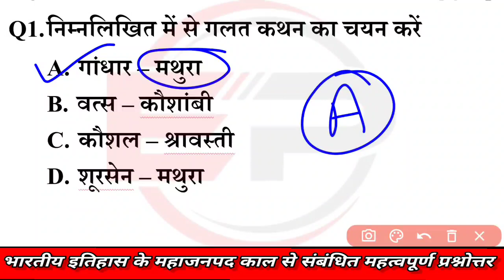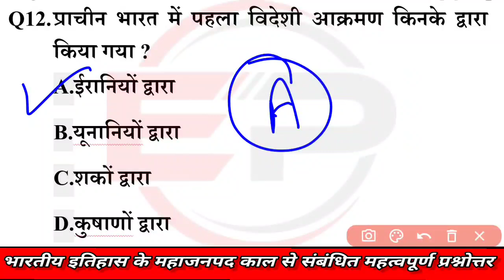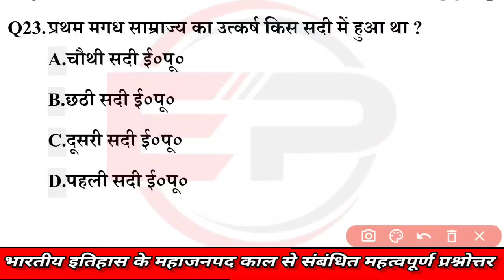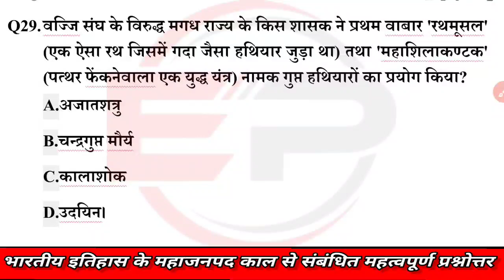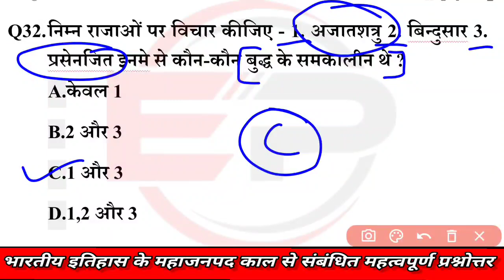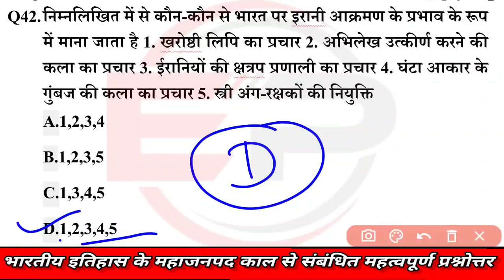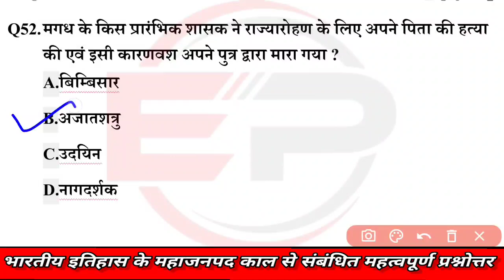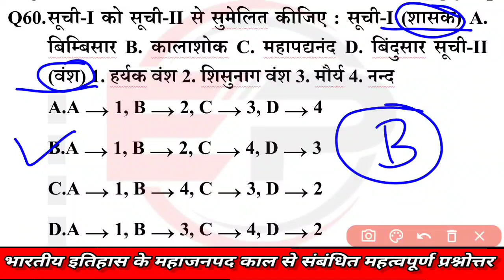Crpf Paramedical Staff | CRPF Trademen Previous Year Question Paper | महाजनपद काल | इतिहास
History
History Gk
History Classes
History By utkarsh Classes
History Rojgar With Ankit Classes
history by Khan sir
history All chapter in one video
history video classes
history class rwa
history video
history one-liners question
Indian History one-liners question
World history
Indian History
Mahajanpad kal history
mahajanpad kal
mahajanpad kal history by Khan sir Classes